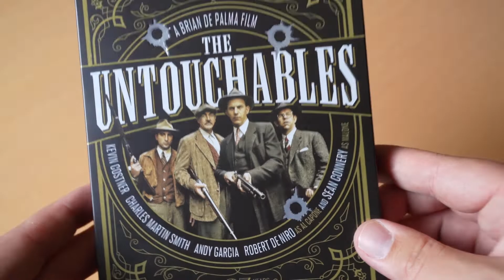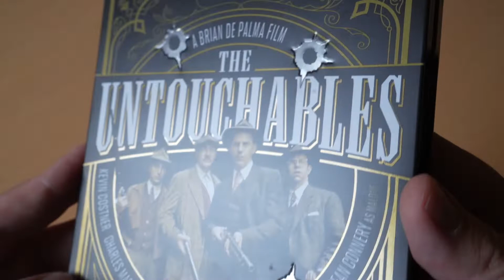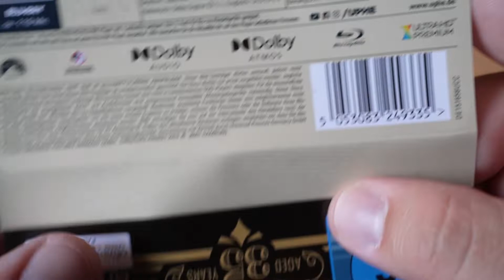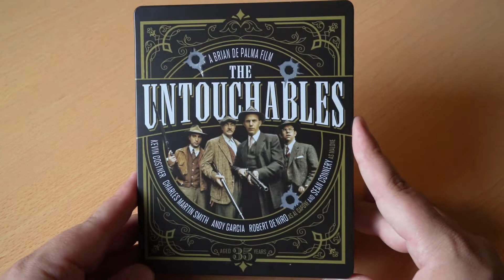THE UNTOUCHABLES (Die Unbestechlichen) 4K UHD - Blu-Ray Steelbook Brian DePalma/Kevin Costner/DeNiro